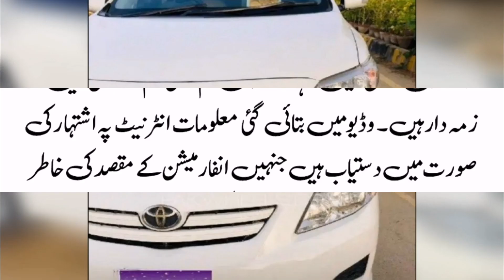Toyota Corolla GLI For Sale On Easy Installment - Buy Used Cars On Installment - Dani Life Parts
Topic Covers:-
1) Toyota corolla gli for sale on easy installment,
2) Cars on installment in pakistan,
3) Toyota corolla gli in pakistan,
4) Used cars in pakistan,
5) Cheap use cars in pakistan,
6) Sasti car in pakistan,
7) Cheap cars for sale,
8) Cars bazar,
9) Dani Life Parts,
10) Toyota corolla gli new model for sale,
11) Corolla gli lush conditions,
12) Buy modified cars in pakistan,
13) How to buy a car,
14) Cheap cars in pakistan,
15) Used cars price in pakistan,
16) Gli genuine condition cheap car,
17) How to inspect used cars,
18) Buy used cultus car,
19) Buy used vehicles,
20) Budget mehran car in pakistan,
21) Toyota corolla gli,